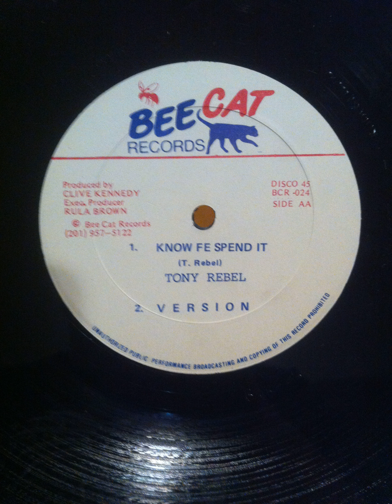Tony Rebel - Know Fe Spend It - 12inch / Bee Cat Records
Tony Rebel - Know Fe Spend It
Label: Bee Cat Records